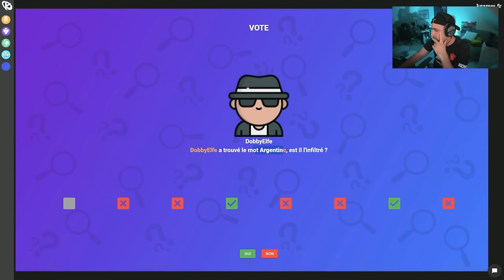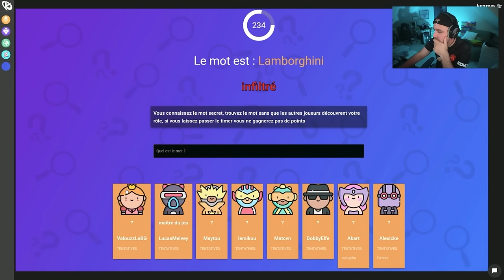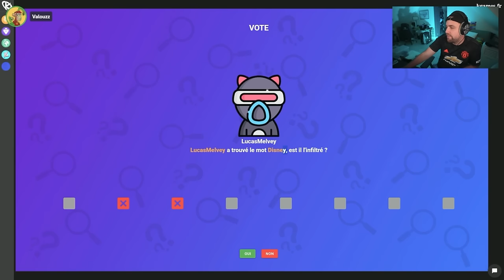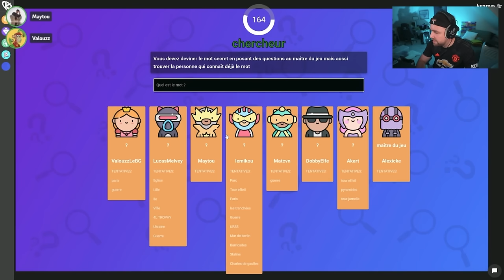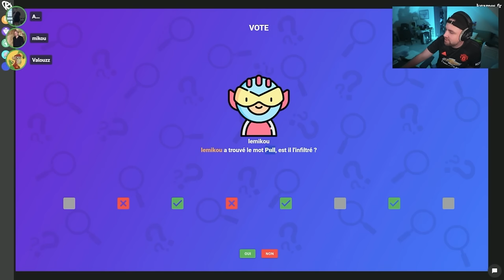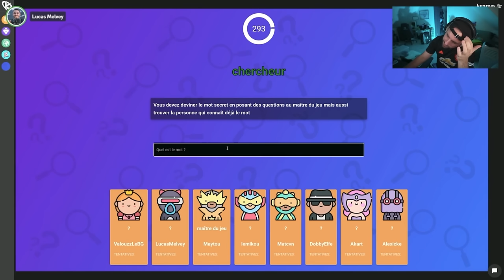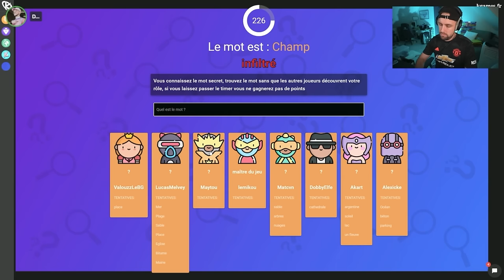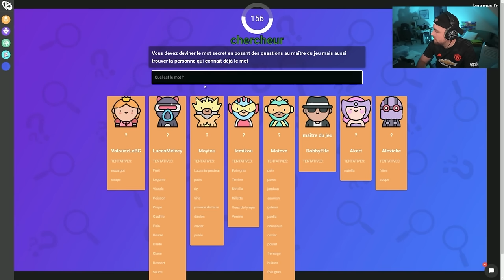On doit retrouver l'infiltré en parlant chacun notre tour